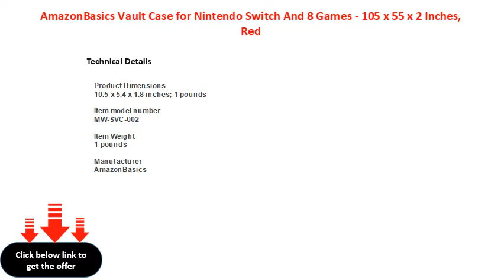AmazonBasics Vault Case for Nintendo Switch And 8 Games - 105 x 55 x 2 Inches, Red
AmazonBasics Vault Case for Nintendo Switch And 8 Games - 10.5 x 5.5 x 2 Inches, Red
iMW Extension Cable for NES and Super NES Classic Edition - Pack of 2, Black